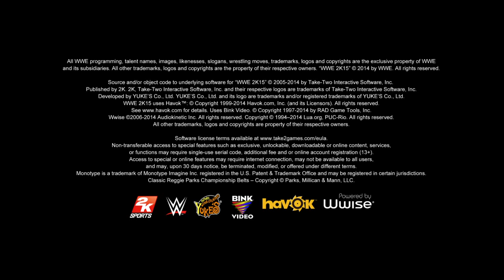WWE 2K15_20150530145113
WWE 2K15